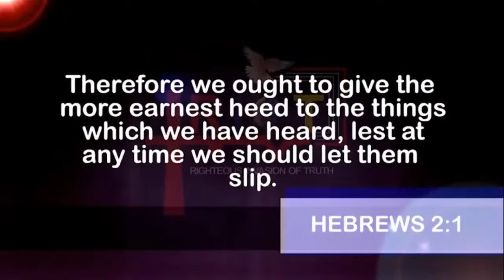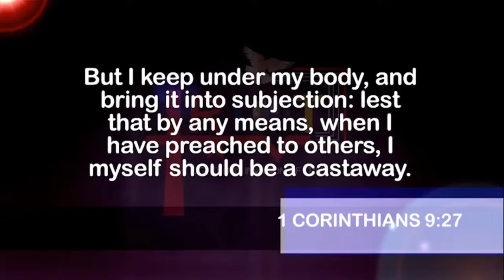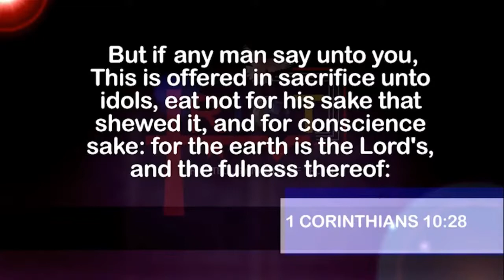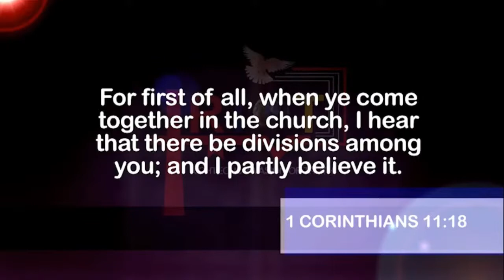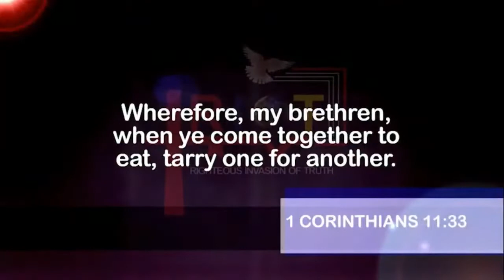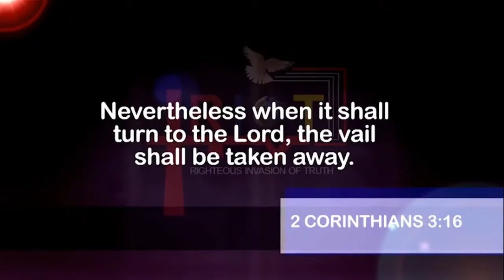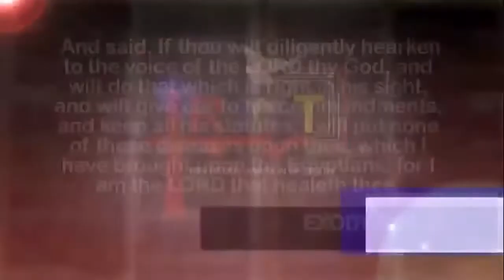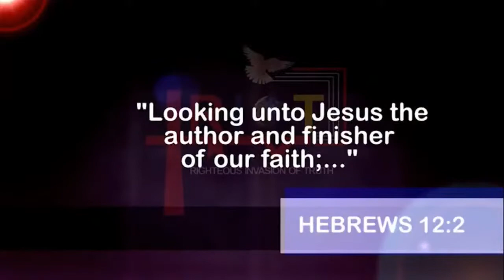ABEL DAMINA TEACHING | SOTERIA SEASON 7 | THE LEGAL AND VITAL WORK OF SALVATION PART 44